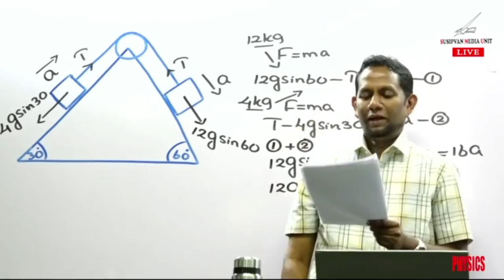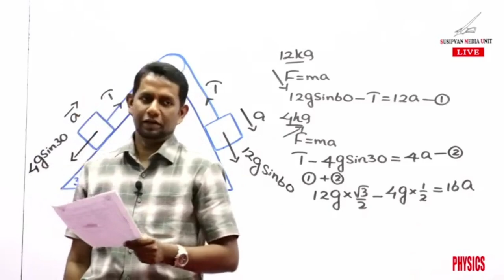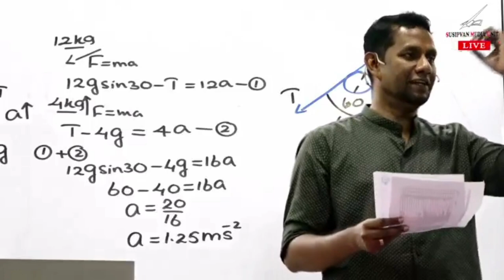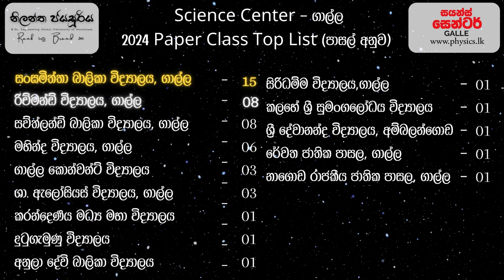A/L Physics | Nilantha Jayasuriya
2024 Paper 04 top students - Gampaha , Nugegoda , Galle

Physics  | නිලන්ත ජයසූරිය 🎯